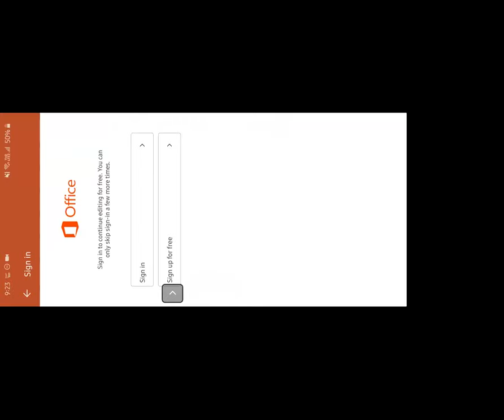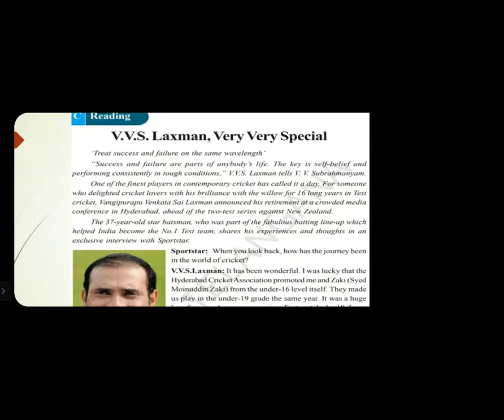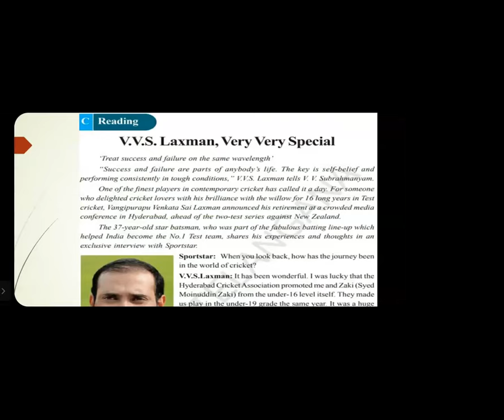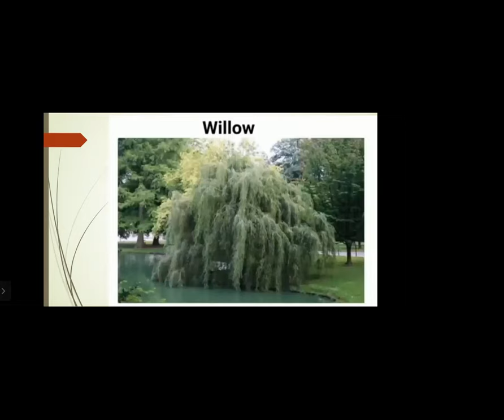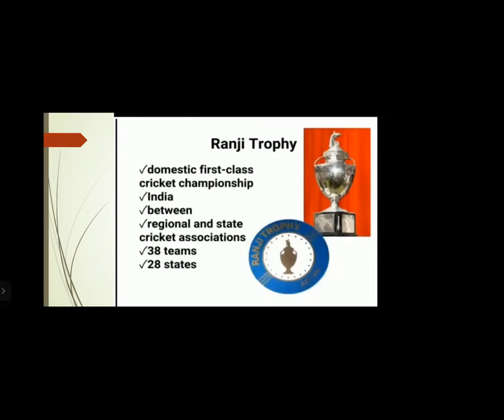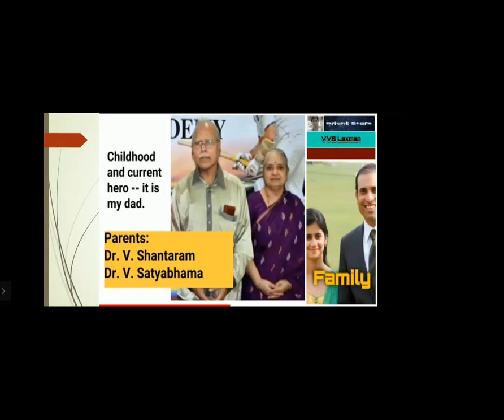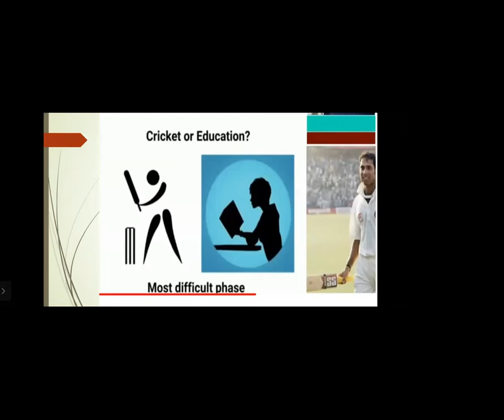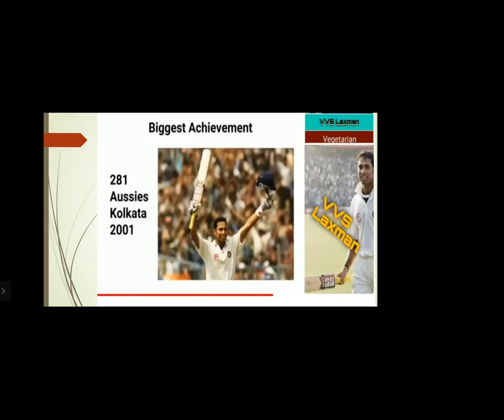IX ENGLISH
ONLINE CLASSES